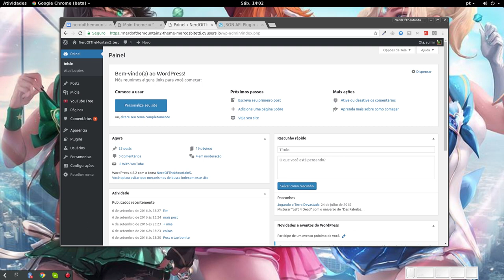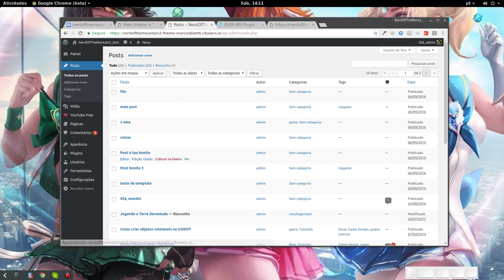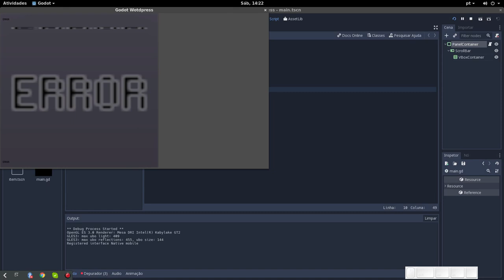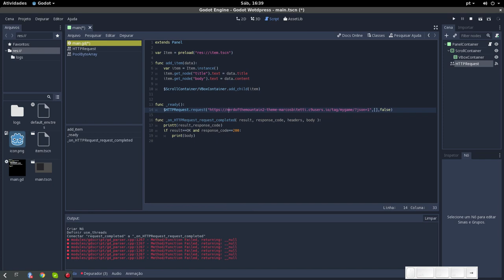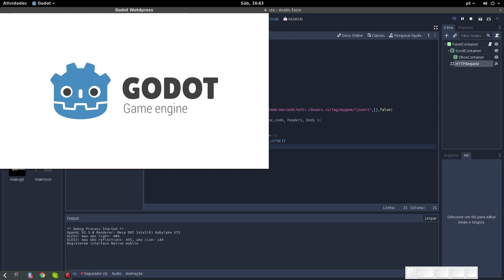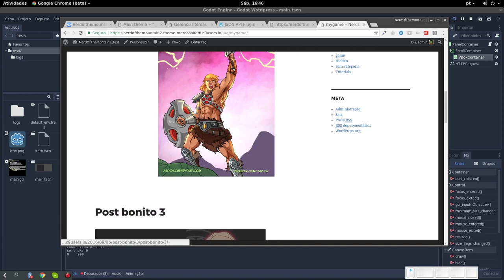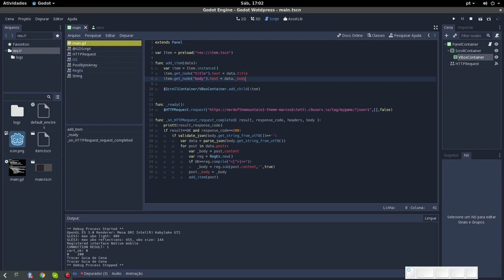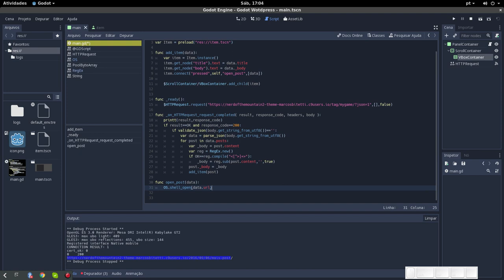Godot com Wordpress / integration easy - eng subs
How integrate Godot with a Wordpress blog.
Como integrar seu jogo na Godot com seu Blog Wordpress.